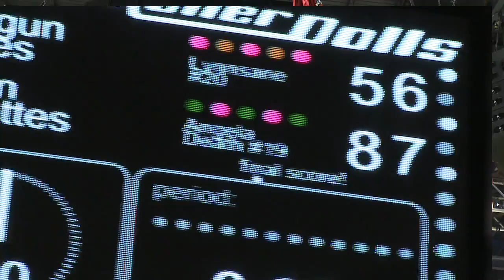Denver Roller Dolls: Bout Report 1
The Denver Roller Dolls first bout of the 2010 season, a three-game round robin featuring all three home teams in 30-minute mini-bouts, saw each team leave with a 1-1 record.

The Green Barrettes beat the Shotgun Betties 87-56. The Green Barrettes then went on to lose to the Bad Apples 73-45, and finally the Bad Apples were defeated by the Shotgun Betties 93-56 in the last game of the round robin.

This bout was the first bout for the Denver Roller Dolls at their new home at the 1STBANK Center in Broomfield, Colorado, and began a partnership with Kroenke Sports Enterprises/AEG Live.

This partnership enjoyed a great start as Saturday's bout brought in an attendance of 4429 ticketholders (not including children 12 and under), a new record for roller derby in Colorado.